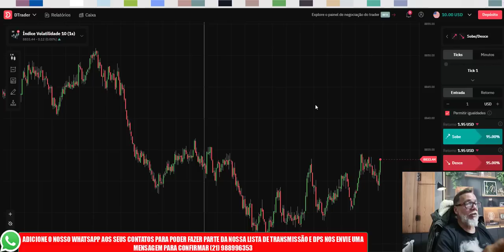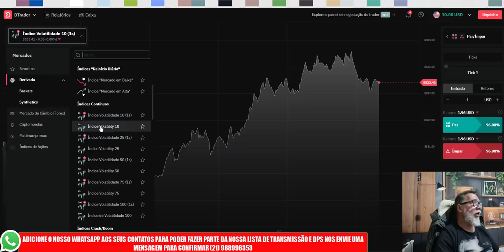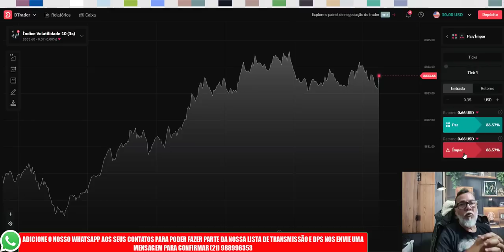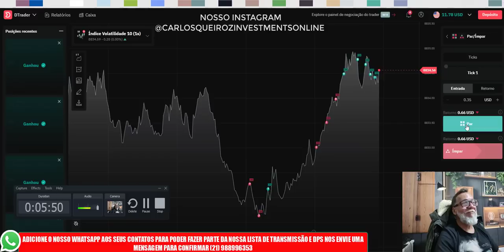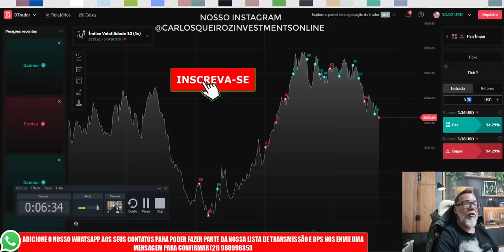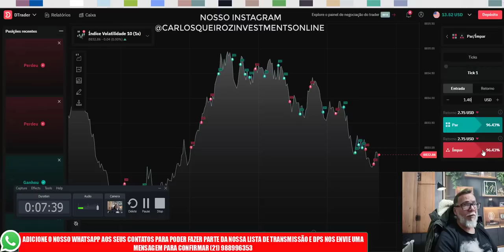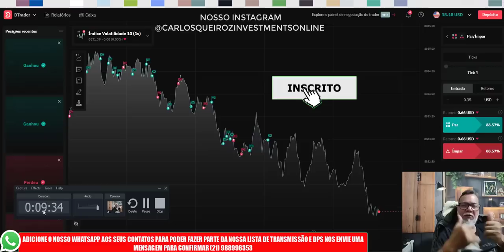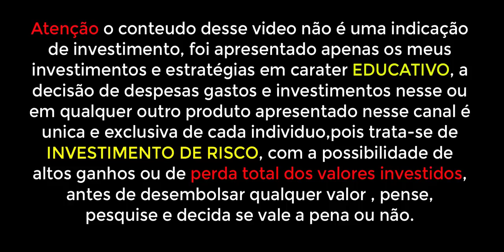BANCA PEQUENA 50% EM 6 MINUTOS TA BOM DEMAIS NE